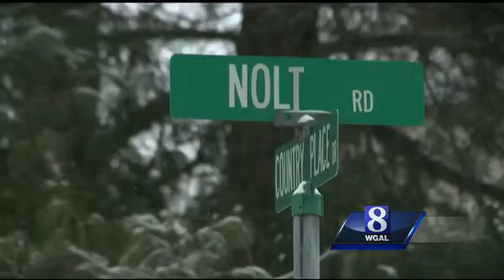Women found dead in Lancaster County home